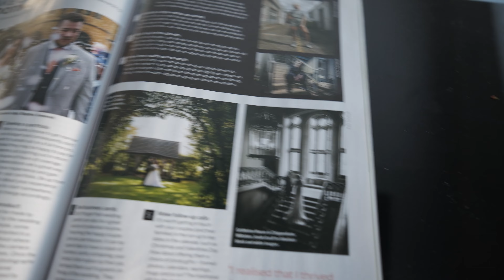Vlogs are dead ☠️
People say that vlogs are dead, so heres a vlog.